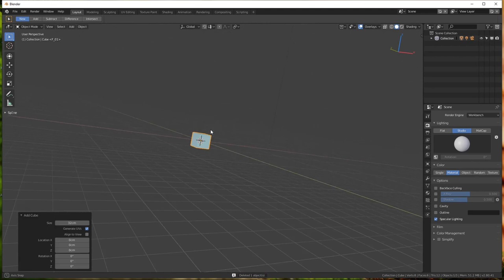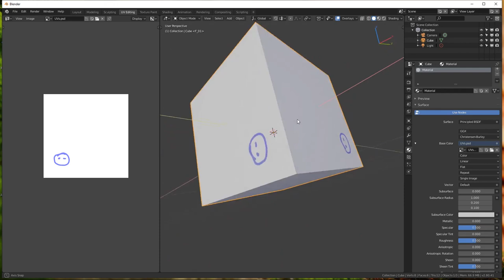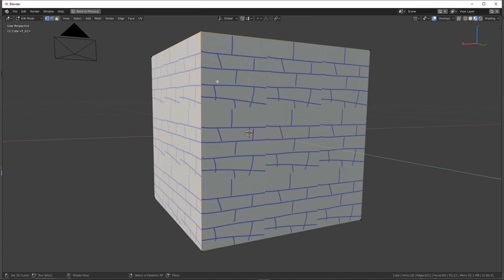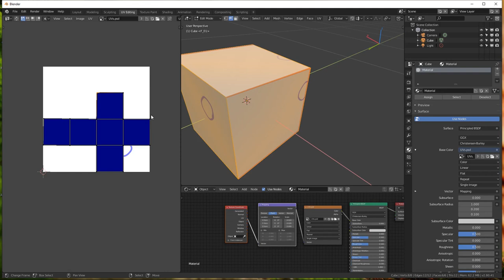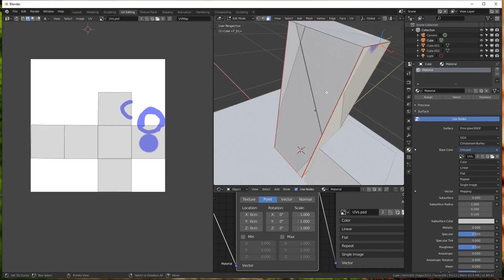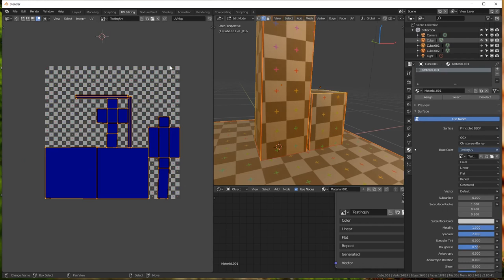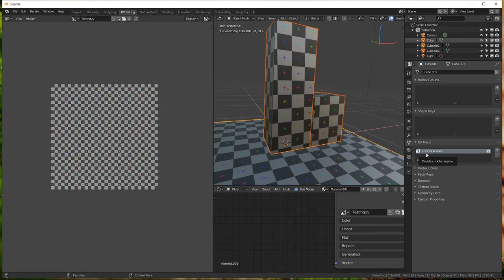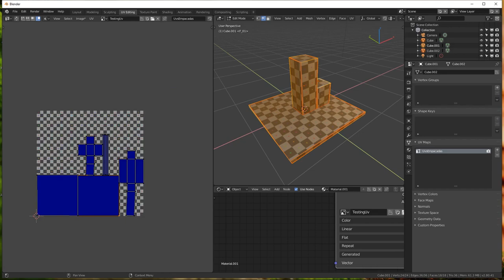LO BÁSICO PARA HACER UVS EN BLENDER POR JORGE REYES